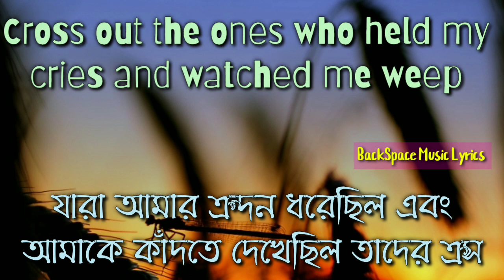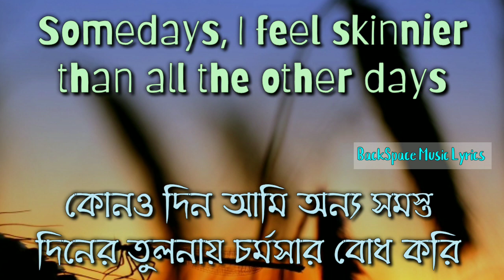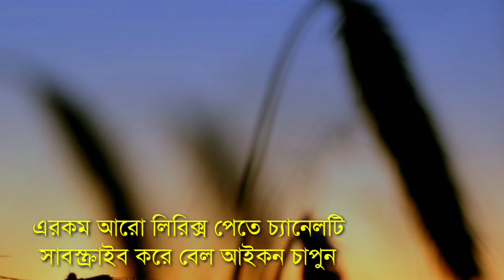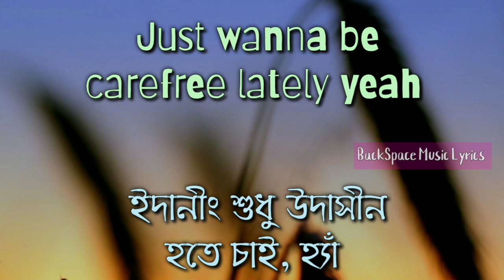Suburban - Cradless. (Bangla Lyric Video) ||বাংলা অনু্বাদ|| Bengali Translation/Meaning.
▬▬ι ﺤ Video Tag ι▬▬
Dua lipa Don't Start Now
Indila - Dernière Danse Bangla Lyric.
Señorita Bangla Lyrics.
Camila  Cabello My Oh My Bangla Lyrics.Alan Walker Play Bangla Lyrics.Akcent - My Passion Bangla Lyrics.I a Mess Bangla Lyrics.One Night In Dubai Bangla Lyrics.
Snoop dog OMG Bangla Lyrics.Dharia Bangla Lyrics.Diamond Heart Bangla Lyrics.Alone Bangla Lyrics.Singe Me To Sleep Bangla Lyrics.Ghost Alan Walker Bangla Lyrics.
Serhut Damus La Caline Bangla Lyrics.Childhood Rauf & Faik Bangla Lyrics.Coldplay Hymn for the weekend Bangla Lyrics.Major Lazer Que Calor Bangla Lyrics.Faded Alan Walker Bangla Lyrics.Yalili Arabic Bangla Lyrics.
.🎶...My Others Songs Lyrics. 🎶.
ℒℴνℯ 4 Watching

ANTI-PIRACY WARNING
This content's Copyright is solely owned by BackSpace Music Lyrics.
redistribution or re-upload is strictly prohibited from